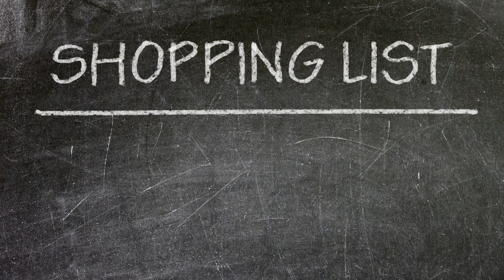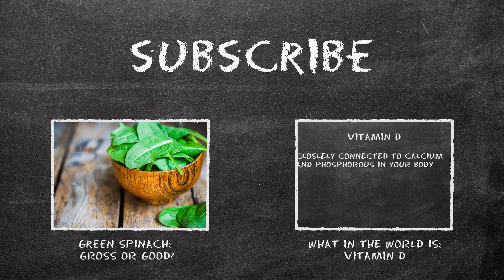Loving Leafy Greens: Arugula!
Today Tyler is sharing his love for leafy greens! Arugula is a fantastic food to add to your diet. You might not be a fan of it at first, but it's too good to pass up on!